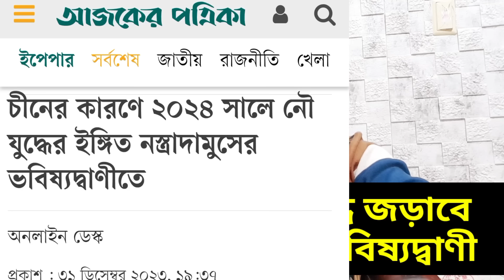900 বছর আগের ভবিষ্যদ্বাণী || 2024 সালে যুদ্ধে জড়াবে বিশ্বের যেসব দেশ